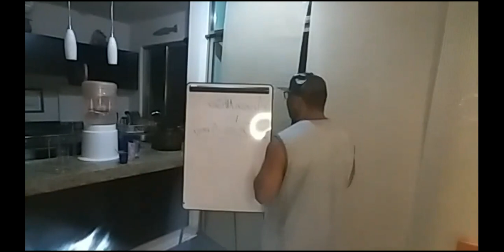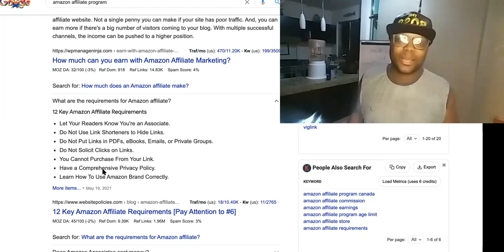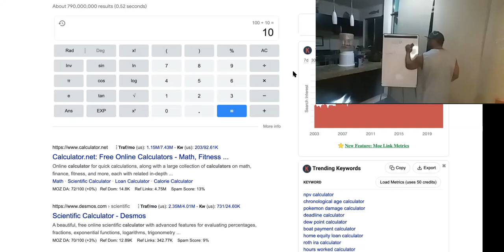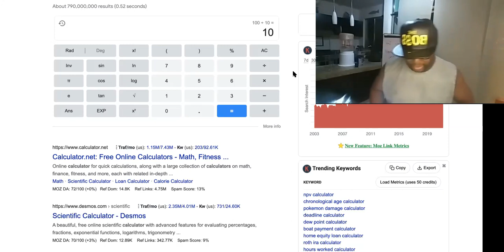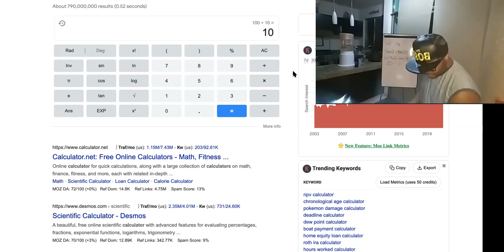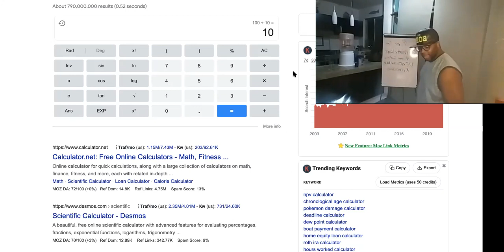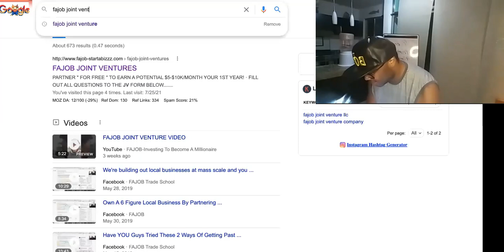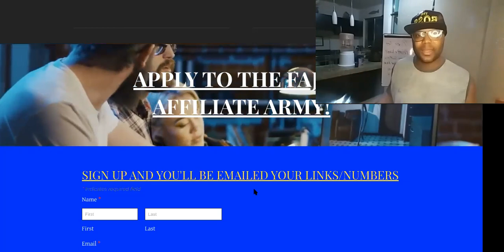Make 1K A DAY|Amazon Affiliate Program VS Fajob Affiliate Program|HOW TO MAKE 1000 PER DAY FAST!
Make 1K A DAY Amazon Affiliate Program - How To Make 1000 Per Day

How much do Amazon influencers make?
What are the typical earnings for Amazon influencers? You aren't likely to get rich with the Amazon Influencer Program. Most participants report earning anywhere from a few dollars to over $1,000 per month.

How many followers do you need to be an Amazon affiliate?
Amazon's guidelines state that affiliates have at least 500 organic followers and a public account. Instagram, Facebook, Twitter, YouTube, or a traditional blog all fit the bill. Once you've signed up, your account will be approved for 180 days.

What are the requirements for Amazon affiliate?
12 Key Amazon Affiliate Requirements
Let Your Readers Know You're an Associate.
Do Not Use Link Shorteners to Hide Links.
Do Not Put Links in PDFs, eBooks, Emails, or Private Groups.
Do Not Solicit Clicks on Links.
You Cannot Purchase From Your Link.
Have a Comprehensive Privacy Policy.
Learn How To Use Amazon Brand Correctly.

0:00 Morning Prayer For Success
0:10 Amazon Affiliate Program Review
1:15 Amazon Affiliate Program Sign Up
2:45 How To Make Money With Amazon Affiliate Program
5:11 What Are The Requirements For Amazon Affiliate
8:31 How many followers do you need to be an Amazon affiliate?
11:34 How much do Amazon influencers make?
15:22 Amazon Affiliate Earnings Amazon Affiliate commission
20:23 amazon affiliate program requirements
21:35 How To Make 1000 per day fast
22:35 Make 1000 per day fast
25:22 How To Make $1k/Day Fast

SUGGESTED VIDEOS RELATED TO Amazon Affiliate Program review- how to make 1000 per day fast